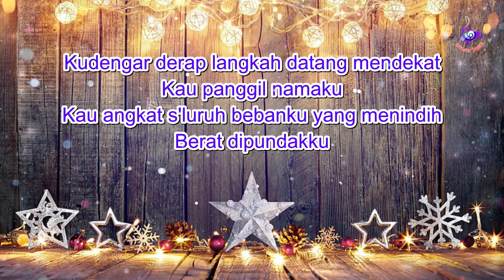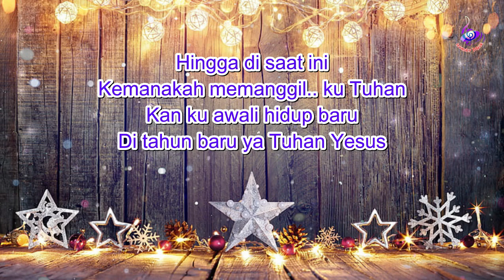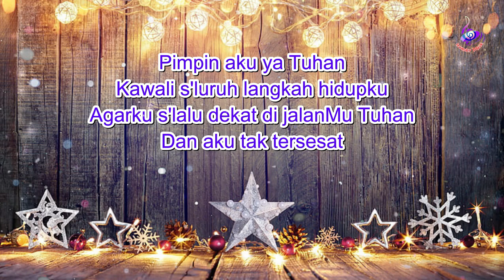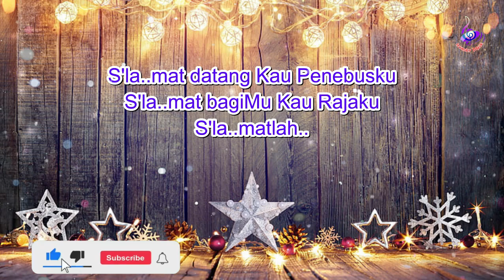Lagu Rohani Natal Selamat Datang Penebusku || Video Lirik Lagu Rohani Pilihan Terbaik dan Terpopuler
Penyanyi : Gloria Trio
Cover : Riny Djuni

• Dan juga tekan tombol lonceng agar tidak kelewatan video video terbaru